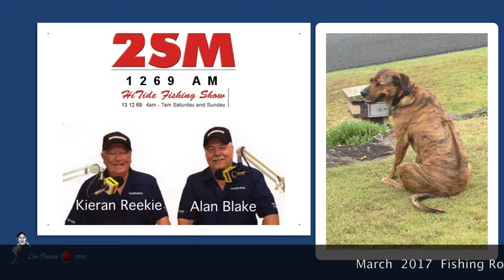Hi Tide Road Road Show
Since commencing the Hi Tide Road Shows we are pleased to have presented events at North Haven Country Club, Warners Bay Sports, Crescent Head Country Club, Young Bowling Club, Laurieton United Services Club, Karuah RSL,Oberon RSL, International Boat Show, Brisbane Boat Show
At all events a focus on safety on and off the water was paramount. The RMS, Marine Rescue, DPI, and exhibitors have made these events special. Awareness of our sea stock rules and regulations are important. To our presenters a big thank you Gabs, Peter Johnson, Laurie & Julie Mac, are just a few to the staff and volunteers also a big thank you, and of cause 2sm, Shimano, Suzuki. listen to Hi Tide on 1269 2sm 4-7 Sat & Sunday mornings for updated on weather and fishing reports. Follow us on

FacebookHi-Tide Radio Program 2SM 1269AM